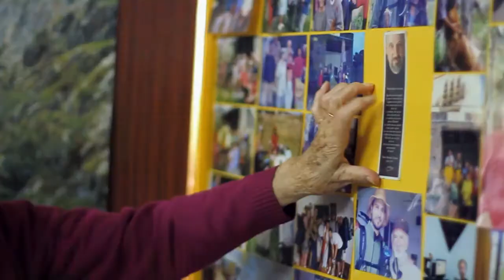Un viaje con nuestro embajador de Cantabria Víctor (Machbel)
Acompañamos a Víctor Gómez en una de sus escapadas por la espectacular Cantabria, donde nos cuenta qué es todo lo que tanto le enamora de este destino.

Además, si quieres conocer todos los rincones de sus viajes, visita su perfil especial